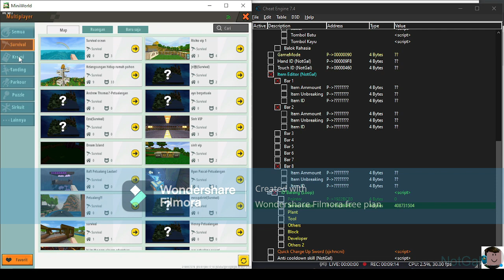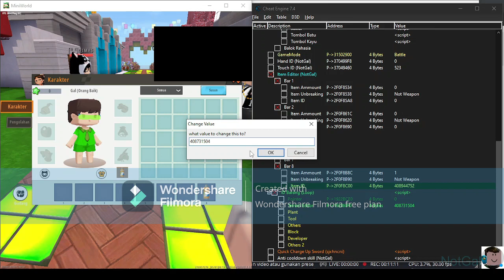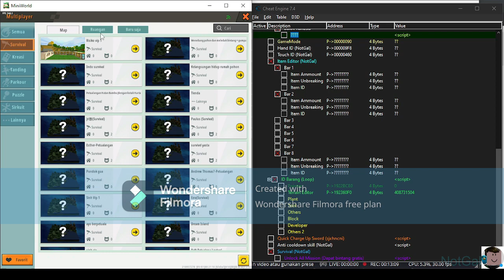Mini World Creata Cheat Engine Table V8 Full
English:
Password is on video.